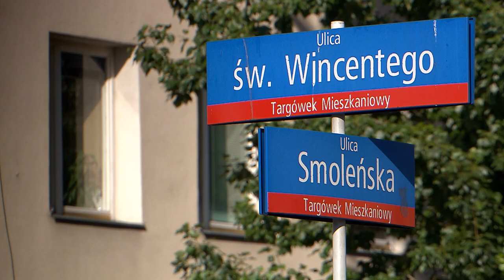997 zabójstwo J.Fajfera w Warszawie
Jerzy Fajfer mieszkał na warszawskiej Pradze. Został napadnięty i zamordowany pod klatka kamienicy,  gdzie mieszkał. Dla Magazynu Kryminalnego 997 Szymon Wochal, zdjęcia Adam Jamróz, emisja 2020.